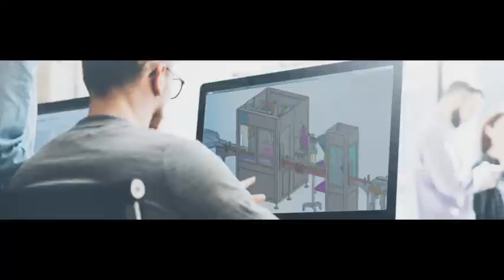Lebensmittel Getränke Getränke können Karton Box Übergang kundenspezifischen Rollförderer U Typ abfü